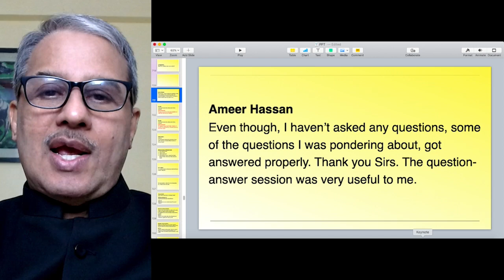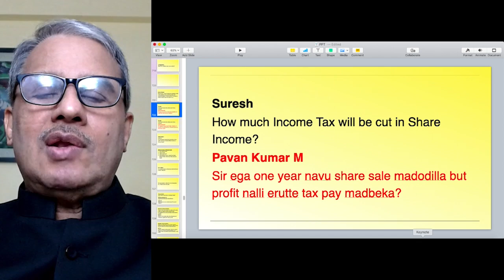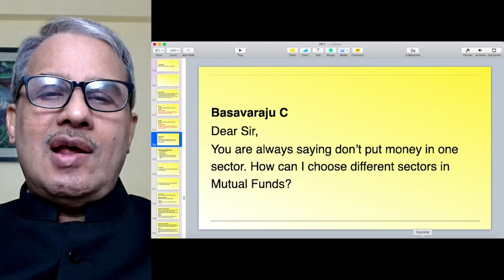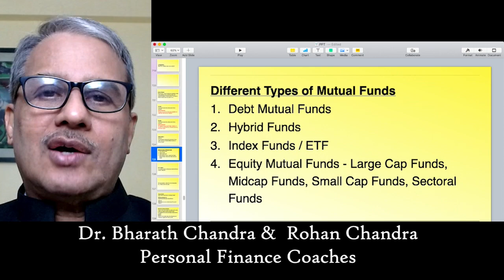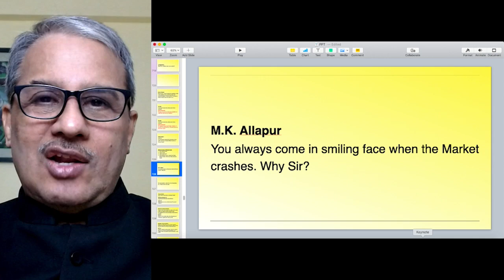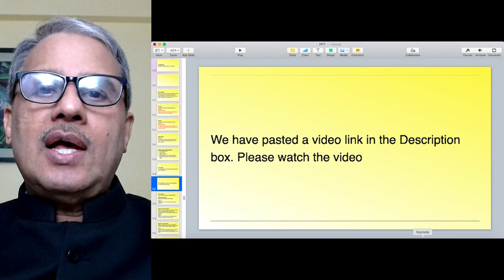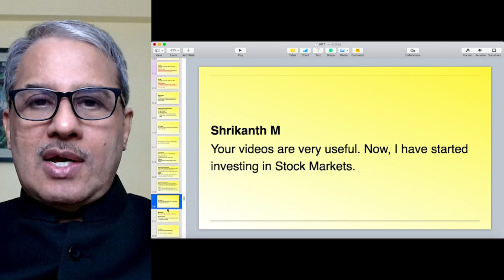ಈಗ ಒಂದು ವರ್ಷ ನಾವು ಷೇರು Sale ಮಾಡೋದಿಲ್ಲ, ಆದ್ರೆ ಪ್ರಾಫಿಟ್ ನಲ್ಲಿ ಇದ್ರೆ, TAX ಕಟ್ಟಬೇಕಾ ? | Dr.Bharath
1. Online 'Stock Market Workshop'
2. Online 'Financial Planning for Early Retirement (FIRE)' Workshop
3. Online 'How to Activate Your Subconscious Mind' Workshop
4. Online 'Time Management Mastery & Goal Setting' Workshop
5. Online 'How to Write a Will' Workshop